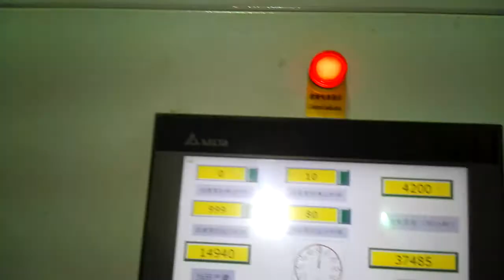paper pulp egg tray machine working in saudi arabic